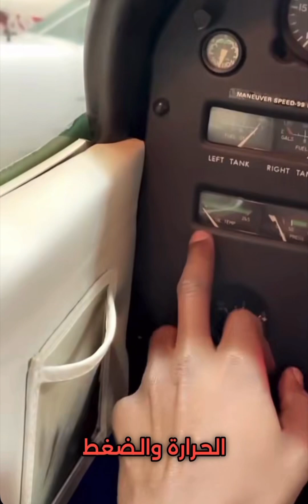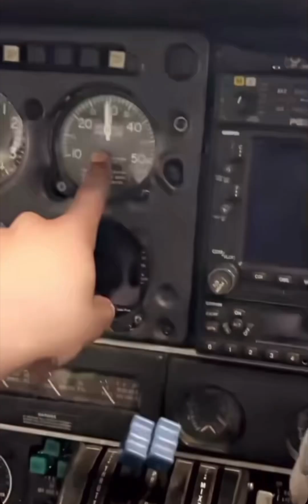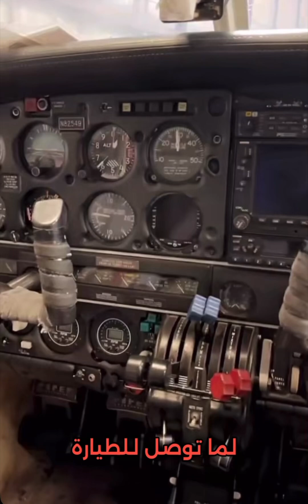شرح مفصل لمؤشرات المحرك والأنظمة الأساسية في الطائرة (4)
شرح مؤشرات المحرك والأنظمة الأساسية في الطائرة، بما في ذلك الزيت والتبريد والتحكم في السرعة والضغط . التركيز على الاختلافات بين الطائرات ذات المحرك الواحد والطائرات متعددة المحركات.

سناب الكابتن عابد المولد
Dr.Abed787